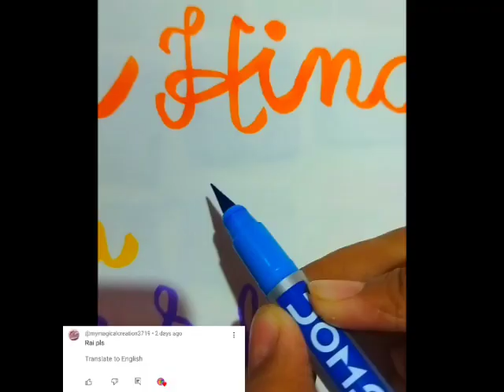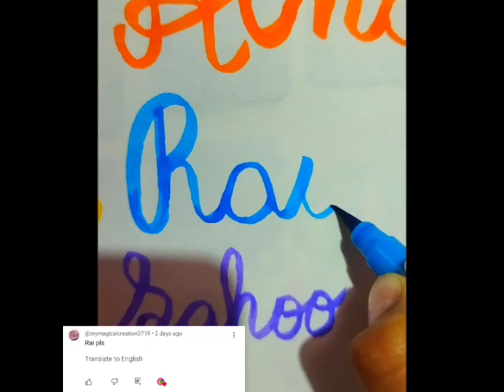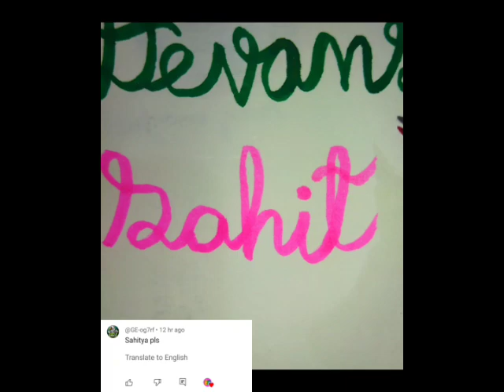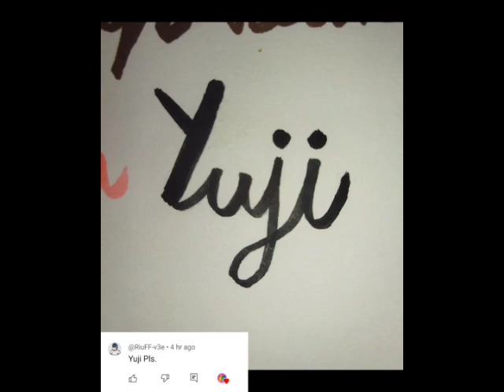Calligraphy of my Subscribers | Day 1-20 | Calligraphy Series 💖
Welcome to my 20-day calligraphy journey, where I bring my amazing subscribers' names to life through beautiful calligraphy! ✨ Each day, I’ll be showcasing a new name with a unique style, adding a personal touch to celebrate all of you who have supported my channel. 💖 Whether you love elegant flourishes, bold strokes, or minimalist designs, this series has it all. Join me in this creative adventure and let’s make art together! Enjoy the journey!